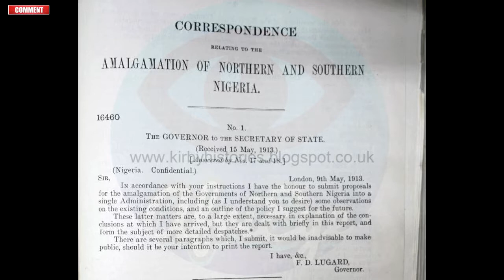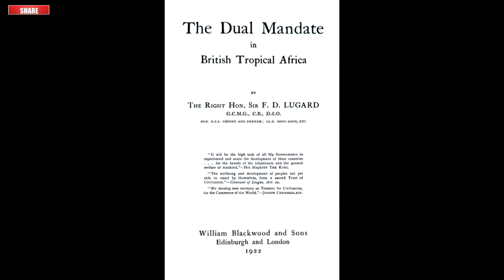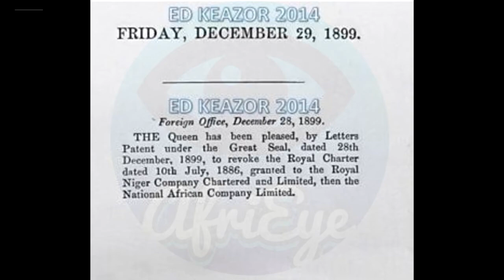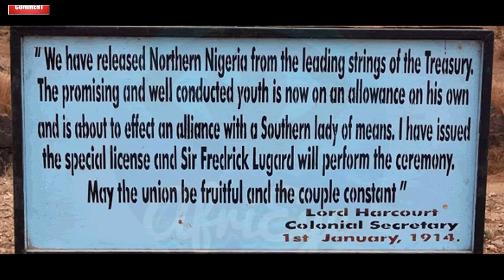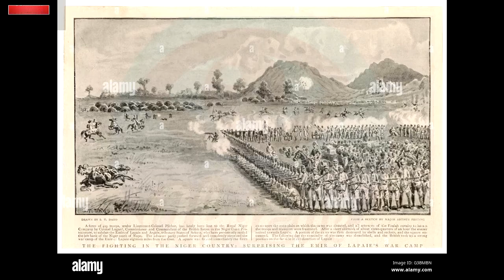History - The 1914 Amalgamation of Nigeria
Southern and Northern Nigeria, a British Protectorate at the time, were combined to form what is now known as Nigeria in the year 1914.
This video aims to give you a glimpse into the real-life events that took place in 1914, also known as the Amalgamation of Nigeria.
Lord Frederick Dealtry Lugard was a British soldier of fortune who served in Egypt, Hong Kong, Nigeria, and other countries as a mercenary and colonial administrator.
The Royal Niger Company sent Lugard to Borgu in 1894, where he negotiated treaties with the kings and chiefs that acknowledged the company's sovereignty while lessening the influence of other colonial powers. For the British West Charterland Company, Lugard oversaw an expedition to Lake Ngami in present-day Botswana from 1896 to 1897. In order to defend British interests in the hinterland of the Lagos Colony and Nigeria against French aggression, the British government ordered him to be sent to West Africa after recalling him from Ngami. Lugard established the West African Frontier Force in August 1897 and oversaw it until the end of December 1899, when the conflicts with France were resolved.
Lugard was named the Protectorate of Northern Nigeria's High Commissioner after giving up control of the West African Frontier Force. He was present when the proclamation establishing the protectorate on January 1, 1900, was read at Mount Patti in Lokoja. The Sultan of Sokoto and numerous other princes' refusal to uphold their treaty obligations at the time made Lugard's task of organizing this vast territory more challenging. At the time, the area of Northern Nigeria that was effectively under control was small.
In 1903, a successful campaign against the emir of Kano and the sultan of Sokoto allowed the British to take control of the entire protectorate. By the time Lugard resigned as commissioner in 1906, British residents were in charge of overseeing the administration of the entire region that would eventually become modern-day Nigeria.
During his six-year tenure as high commissioner, Lugard was focused on creating a workable territorial entity under real British political control out of the commercial sphere of influence he inherited from the Royal Niger Company. His goal was to subdue the entire region and force its native leaders, particularly the Fulani emirs of the Sokoto Caliphate, to recognize the British protectorate. When diplomatic efforts failed, Lugard's campaign used armed force to gradually crush local resistance. Borno surrendered peacefully, and in 1903 Lugard's RWAFF launched attacks on Kano and Sokoto. Clear-cut military victories, in Lugard's opinion, were required because their surrenders weakened resistance elsewhere.
Lugard made his way back to Nigeria in 1912 to serve as the ruler of the two protectorates. His mission was to combine the two colonies into one. Although the amalgamation was contentious in Lagos, where it was opposed by a significant portion of the political class and the media, the general public did not express strong feelings about it because they were not aware of the implications. Lugard paid little attention to popular opinion and didn't think locals needed to come to an agreement on such a serious political issue with such significant ramifications for the two colonies.